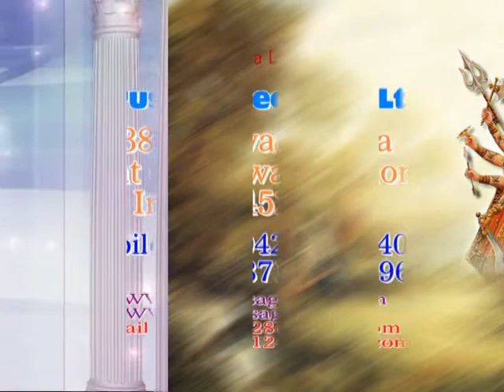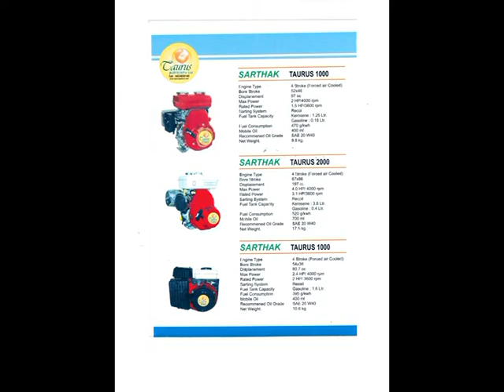taurus agritech wheat cutter paddy cutter mobile 094248-39140 sarthak kinshuk anshika barkiya